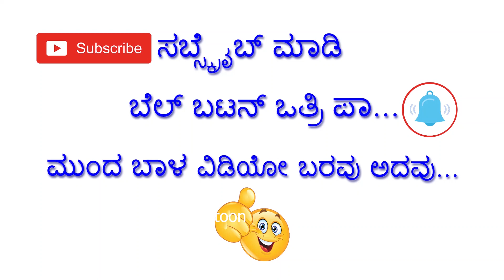Anusha Karabasayya Hiremath Jakkanakatti Latest video | ಕನ್ನಡ ಭಾಷಣ ಮಾಡಿ ವೈರಲ್ಲಾದ ಬಾಲಕಿಯ ಮಾಹಿತಿ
Video credit: :belagavi rayanna facebook Page